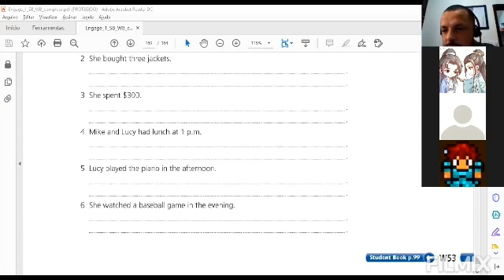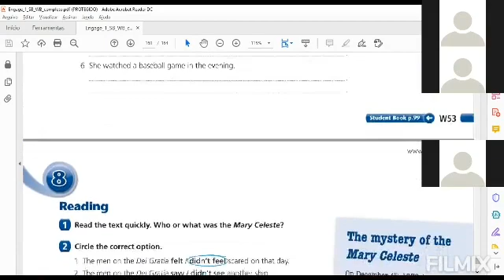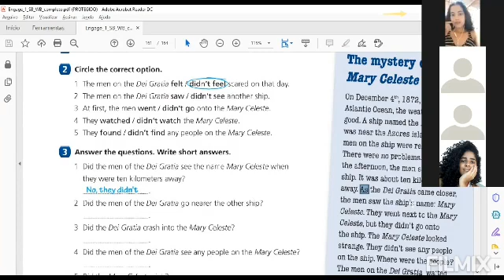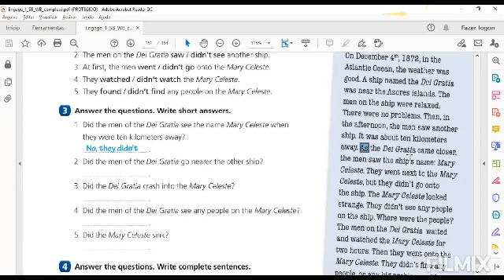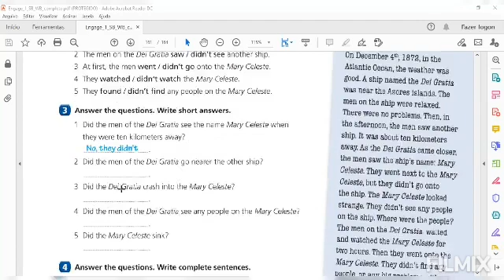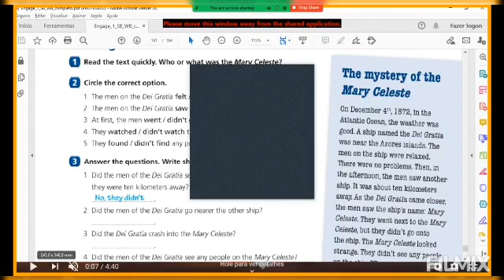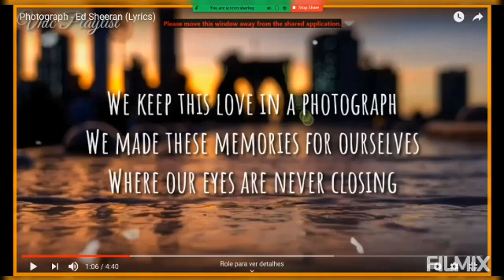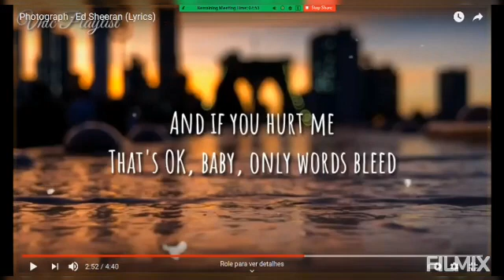Class B VAI - Lesson 27/03/21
Cada vídeo foi elaborado a partir da atividade letiva do Projeto Vale Aprender Inglês com a participação dos alunos, sendo salvo no Youtube para visualização dos que não puderam se conectar ao vivo. Este vídeo não pode ser reproduzido total ou parcialmente para qualquer outro fim. O nosso Projeto é voluntário e sem fins lucrativos